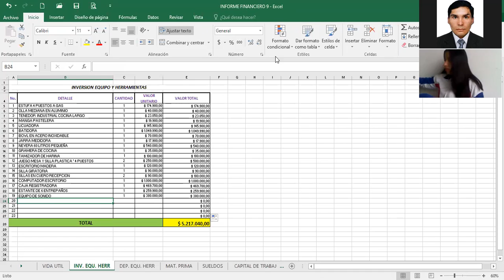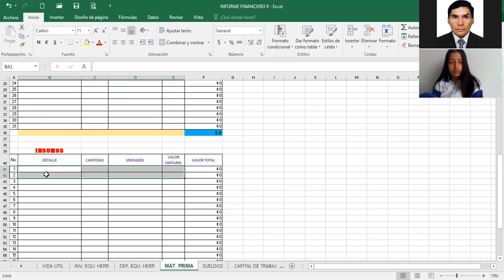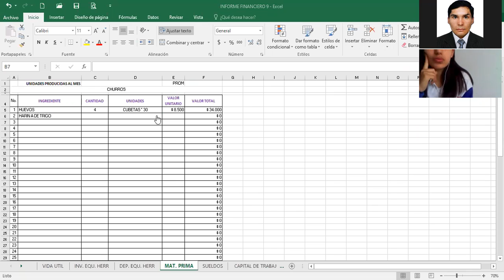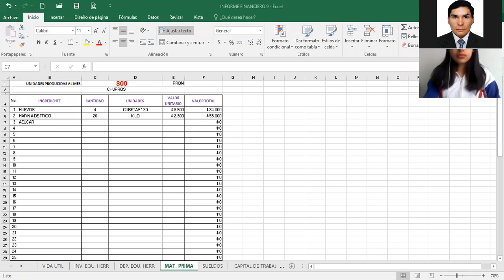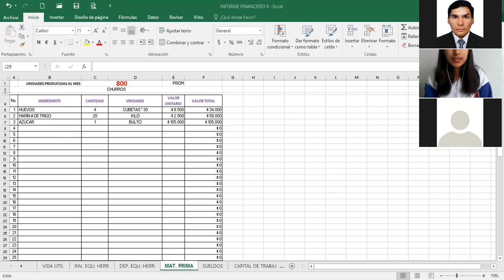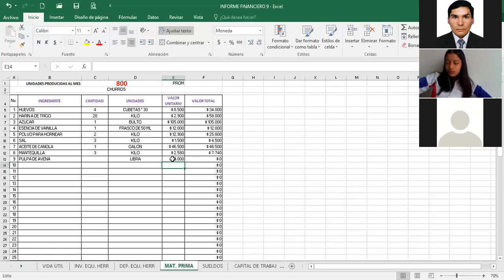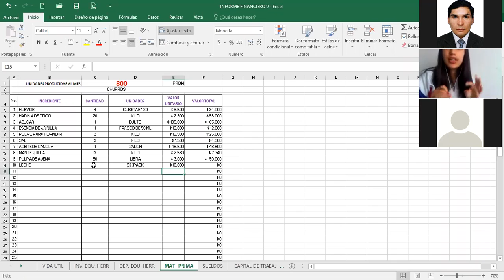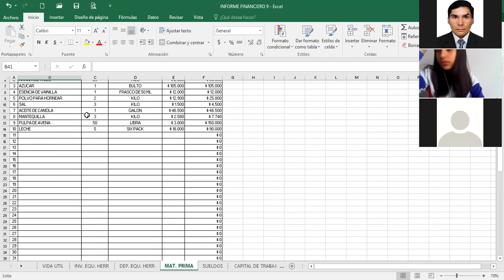Clase 4 de Agosto de 2020 CONTABILIDAD 9° Parte Dos